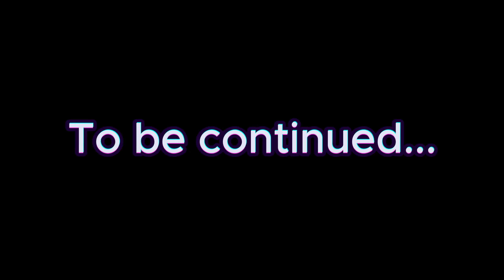Poppy Playtime: Chapter 3 Walkthrough Part 3 (THE SCHOOL PT.1) No Commentary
Hello and welcome back as we hop in a new walkthrough episode of poppy playtime chapter 3 this time, we are in the school trying to save everyone and hopefully not cross Catnap's way.